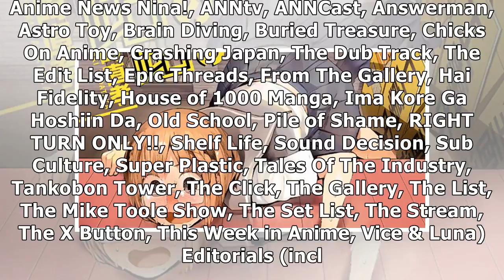Chio-chan no Tsūgakuro Anime Delayed to July